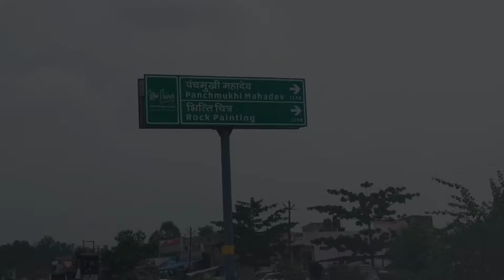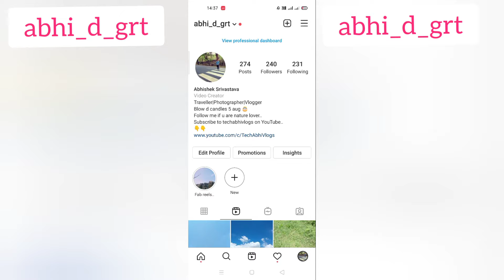Panchmukhi Mahadev & Ancient Rock Painting|SS-14|VLOG #34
Hello friends,

we cover the most underrated unknown unexplored places and this video is one of them so grab your seat belts enjoy this most amazing view of sonebhadra.

Natural caves videos--

Follow us for bloopers and amazing videos

And do let us know which part of the video you like most

Lot's more amazing stuffs are lined up...

# chill vibes